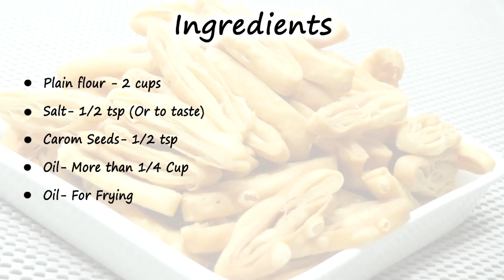कुरकुरे परतों वाली निमकी । Khasta Namak Para - Layred Nimki - Khasta Mathri namakpare Namkeen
Khasta Namak Para also known as layred sankhe, Khasta Mathri, laccha nimken,  Jeera Shankarpali, or crispy Nimki

Ingredients
Oil - more than 1/4 cup